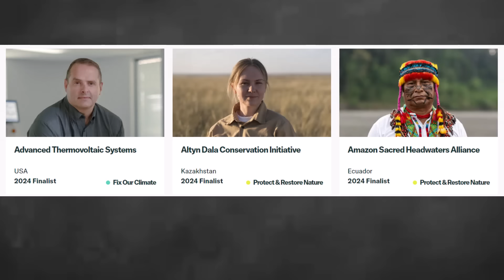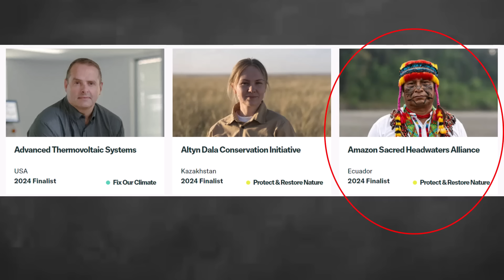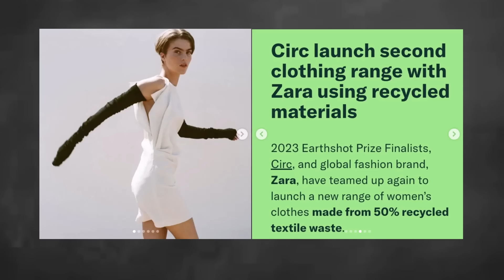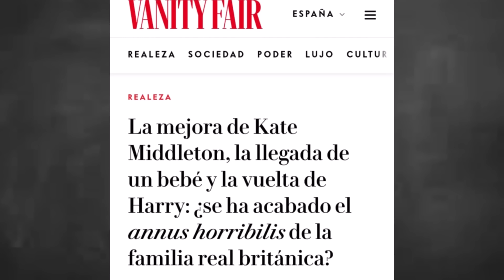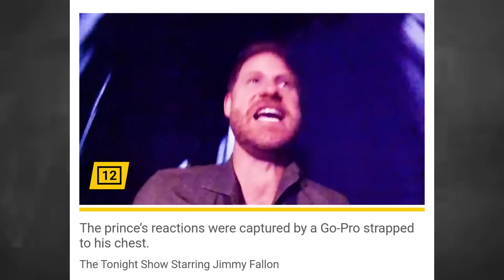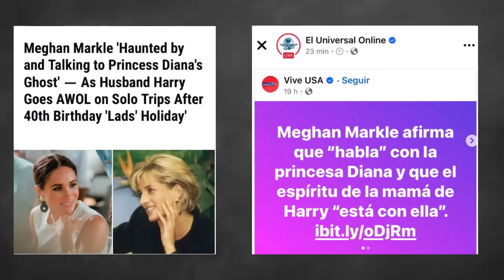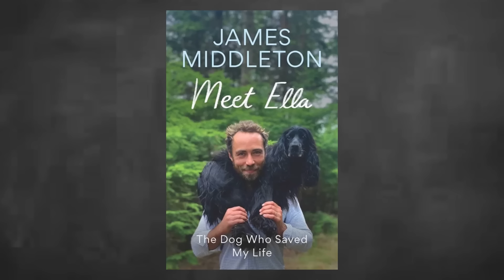LOS ROYALS Y UN BUFON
El Principe William nos da a los finalistas del Earthshot, la Princesa de Gales tiene un evento con el, la Princesa Beatrice nos da una maravillosa noticia y el hermano de la Princesa de Gales nos demuestra que es ser un buen hermano.
Ah si y el bufon real no real anda haciendo sus giras de payaso.
Todo esto y mas en esta hr del te!